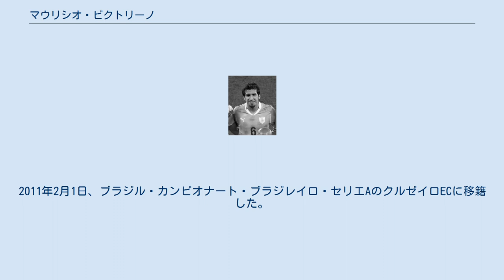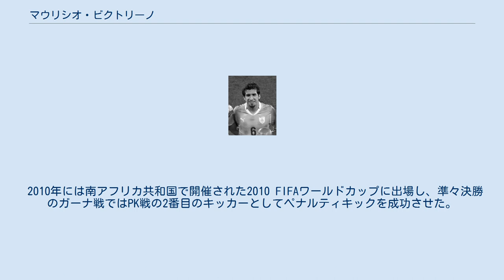マウリシオ・ビクトリーノ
クラブ・プラサ・デ・デポルテス・コロニアの選手
マウリシオ・ベルナルド・ビクトリーノ・ダンシリオ（Mauricio Bernardo Victorino Dansilio, 1982年10月11日 - ）は、ウルグアイ・モンテビデオ出身の元同国代表サッカー選手。
ダヌービオFC所属。
 1980年代にナシオナル・モンテビデオで活躍したFWワルデマール・ビクトリーノは叔父にあたる。
 2005年3月3日、コパ・リベルタドーレスのCAリーベル・プレート戦でナシオナル・モンテビデオからデビューした。
2009年にはチリのCFウニベルシダ・デ・チレに移籍し、8月30日のアウダックス・イタリアーノ戦で左足からプロ初得点を決めた。
2011年2月1日、ブラジル・カンピオナート・ブラジレイロ・セリエAのクルゼイロECに移籍した。
 2016年1月、古巣であるナシオナル・モンテビデオに復帰した。
同年限りでナシオナルを退団すると、翌年1月2日にリーガ・パラグアージャのセロ・ポルテーニョへ加入した。
 2019年8月17日、ダヌービオFCに移籍した。
 2010年には南アフリカ共和国で開催された2010 FIFAワールドカップに出場し、準々決勝のガーナ戦ではPK戦の2番目のキッカーとしてペナルティキックを成功させた。
ウルグアイ代表はPK戦の末に勝利し、40年ぶりに準決勝進出を決めた。